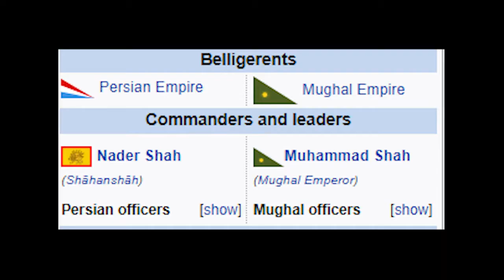I came I saw (Nader Shah) Meme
The Napoleon of Persia.